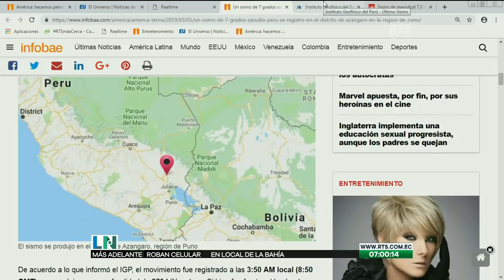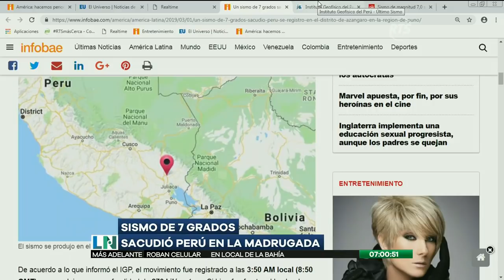La Noticia Primera Emisión: Programa del 1 de Marzo de 2019